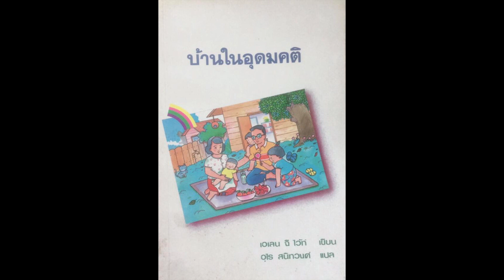คำแนะนำของพ่อแม่เกี่ยวกับการเข้าสังคม บทที่ 75